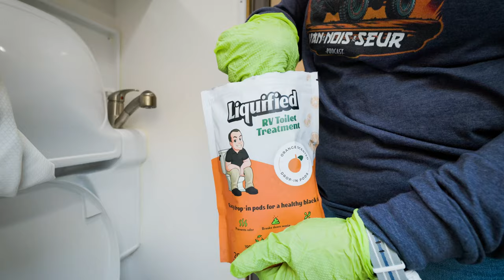Looks Like A Million Dollar Overland Expedition Vehicle! 2024 Dynamax ISATA 5 Four Wheel Drive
2024 Dynamax ISATA 5 Series 28 SS four wheel drive Class C diesel motorhome looks like a million dollar overland expedition vehicle. With a Single slide out the Isata 5 Super C RV is on a 4x4 Dodge Ram 5500 chassis with a Cummins 6.7L turbo diesel engine, rear private bedroom, bunk over cab, explorer package and tons of storage. Thanks to Nick at Sunshine State RVs for this detailed tour. @DynamaxRVs @sunshinestatervs

Try Out Liquified RV Tank Cleaner on Amazon

0:00 Intro
0:42 Peace Love & Vans
1:07 Eleph
2:15 Dynamax Isata 5
3:25 Liquified RV Tank Cleaner
5:35 Isata 5 Capability
6:37 Chassis Details
7:54 Front Cab
8:16 Elite Club Details
9:15 Lithium Package
9:30 Diesel Generator
10:25 Utility Bay
12:08 Gear Garage
13:39 Paint Scheme
15:50 Interior Tour
16:29 Dinette
19:14 Kitchen
20:39 System Control Panel
21:40 Bunk Bed
21:56 Deploying Slide Out
26:08 Interior Storage
29:42 Full Size Bathroom
32:10 Bedroom
3610 Suspension Details
38:10 Ocala RV Show